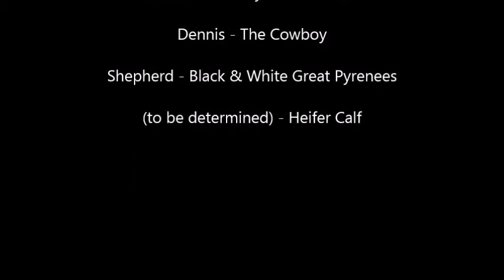Dairy Cow Giving Birth to Miracle Heifer Calf 2016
This Jersey/Holstein Dairy Milk Cow gives birth to a 1/4 Holstein - 3/4 Jersey Heifer Calf, sire by a full blooded Jersey Bull. Wait until you see this baby!

These cows provide milk and dairy products to the families of the Oklevueha Native American Church of Act's as part of the sustainability project under development at the time of filming.